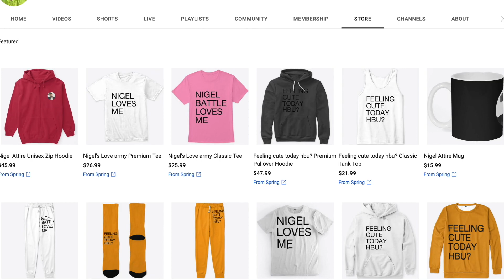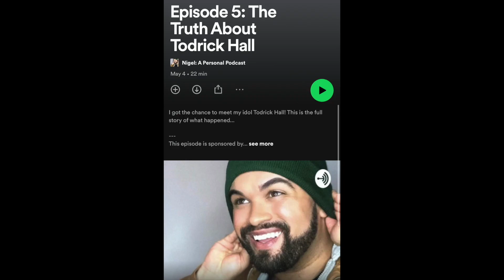Pentatonix - Kid On Christmas Official Video ft Meghan Trainor REACTION!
*Include song title and artist name with the donation and I will get your reaction on my channel for us all to enjoy! Thank you all for the support! Can't wait to see what amazing songs you bring into my life!

MY YOUTUBE GEAR:

PINK CUTE MOUSEPAD
POP FILTER